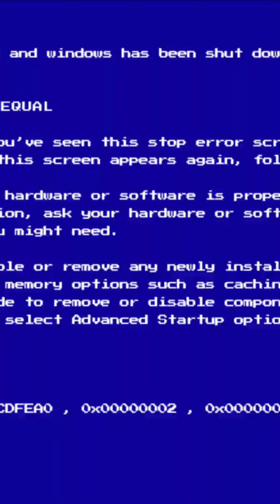Making Smoke Bomb with match stick and whitener😁|Ambdos|Expirement|FreeFire.